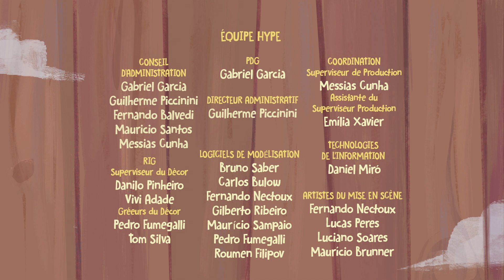Les aventures de Dino le dinosaure - L'anniversaire de Nona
Dans cet épisode Dinoserie, Dino et ses amis sont invités à fêter l'anniversaire de leur amie Nona. Mais il faut lui offrir un cadeau et comme chacun a sa petite idée sur la question, tout le monde est très excité pour donner son idée ! C'est avec un grand esprit d'équipe que Dino le dinosaure et ses amis vont organiser la plus belle fête d'anniversaire.

Notre chaîne YouTube apporte à vos enfants une expérience maligne, amusante et ludo-éducative. En suivant les aventures de Dino le dinosaure et sa bande d'amis : Kika, Cacau et Lip à bord de leur navire l'Atlas, votre enfant découvrira les valeurs humaines de Dino au fil de leurs expéditions.

Suivez tous les épisodes des aventures de Dino le dinosaure en vous abonnant